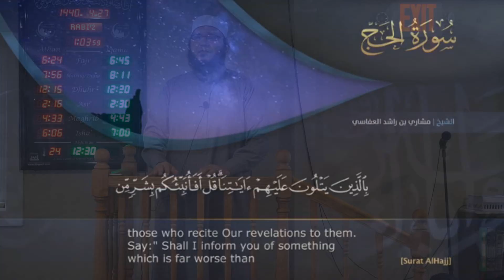Before Thinking of the Sin, Remember the Hellfire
A reminding khutba about the Hellfire to remember before even thinking of the sin.